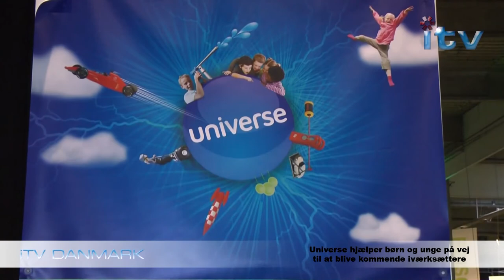iTV Media | Universe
Danfoss Universe eller rettere Universe som de nu kalder sig, gør meget for børn og unge, de vil gerne præge den gennem viden og leg til at finde idéer og hvem ved måske blive kommende iværksættere.
Universe er en hel verden af viden,
hvor både børn og voksne gennem masser af
aktiviteter kan stifte bekendtskab med teknologi og naturvidenskab.

Camp Universe er et koncept, der kombinerer overnatning og fri adgang til Danfoss Universe.
Formålet er at forlænge oplevelsen af Universe ved at skabe nogle unikke rammer for fx et lejrskoleophold.

Denne video er en del af en programserie om iværksættere som produceres i øjeblikket.
Programmer om iværksættere vil senere blive vist på iTV Danmark i sin fulde længde.